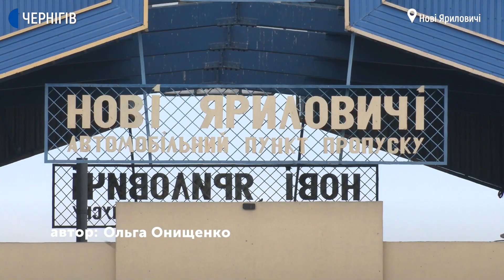Лукашенко заявив про закриття кордону з Україною: яка ситуація в пункті пропуску Нові Яриловичі